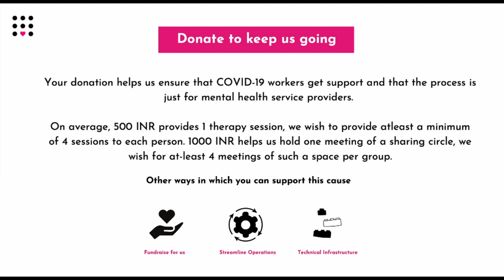A dialogue with COVID Workers - Episode 2 [ft. Ayesha Sharma]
Content Warnings: Mentions of Grief, Death, Coping with Loss, Guilt and helplessness over the loss of a loved one.

📢We’re glad to bring to you the second episode of, ‘A dialogue with COVID Workers’, a talk show series that chronicles the experiences COVID workers have had in the past year. The unprecedented nature of the year has not broken the spirit of these individuals, who have shown up to help out in whatever capacity they can.

We spoke to Ayesha Sharma, a psychotherapist and expressive arts therapist from Mumbai, who has been working at the frontlines to provide mental health support during the pandemic. She has also worked with a mental health helpline and was part of a team that set up a helpline for COVID-19 frontline workers.

In this episode, Ayesha talks about the mental health crisis that we are living through, how one can deal with collective grief and trauma, and the little signs indicating that one might need to seek therapy. We are grateful to have had the chance to have this important conversation with her about mental health.

If you or a COVID worker you know needs support, sign up for our campaign today to access 1:1 therapy, community spaces and support groups.

🎵- Venkatesh Srikanta